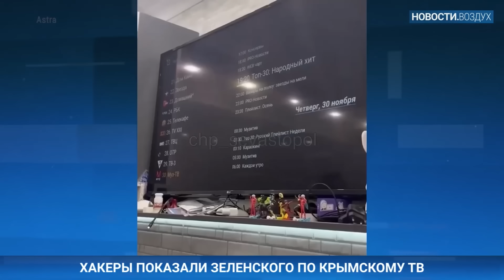Зеленский вернулся в Крым, орки бегут, в НАТО раскрыли потери РФ: горячие новости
UA - У НАТО назвали реальні втрати РФ за весь час війни. Росіяни масово тікають із фронту, тому їм придумали особливе покарання. А по телевізору в Криму показують Зеленського. Про свіжі події за сьогодні розповіли в ефірі @khodorkovskylive

RU - В НАТО назвали реальные потери РФ за все время войны. Россияне массово бегут с фронта, поэтому для них придумали особое наказание. А по телевизору в Крыму показывают Зеленского. О свежих событиях за сегодня рассказали в эфире @khodorkovskylive